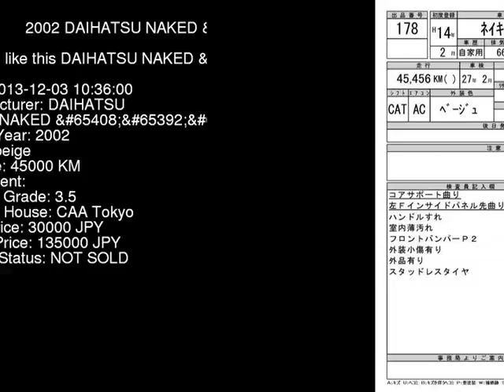2002 DAIHATSU NAKED _F L750S